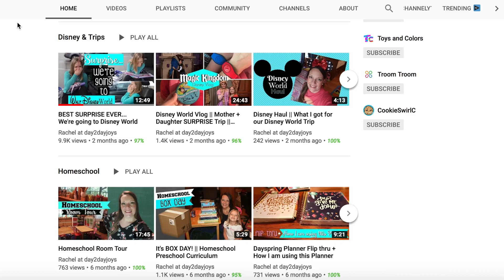THE DISNEY TAG 2019! | FAVORITE DISNEY MEMORY, WORST DISNEY MOVIE & MORE + MICKEY MONTHLY UNBOXING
I've done tons of Disney planning videos over the years!  I've talked about how to save money on a Disney vacation, how to go to Disney with kids, what to take to Disney parks, etc., but this is the first time I've ever done the Disney Tag! In today's Disney video I have teamed up with Rachel from Day2DayJoys to share my favorite memory from Disney World, which Disney character I'm most like, my least favorite Disney movie and more! This video was so much fun to make so if you make Youtube videos...I tag you, too! Feel free to do your own version of the Disney Tag!

Get your own dose of monthly Disney magic with Mickey Monthly

DISNEY TAG QUESTIONS:

A scene in any Disney movie you wish you could experience.

An unforgettable experience/moment you've had at the parks.

What non-Disney song(s) reminds you/brings back memories of Disney and/or the parks?

When was the first time you went to a Disney park?

If you could choose any Disney character to be your best friend, who would you choose?

Who are you favorite Disney princesses?

Name a scene/moment in any Disney movie that never fails to make you cry.

What is the first Disney movie you remember seeing?

What is your favorite Disney movie?

Who is your favorite Disney villain?

What is your least favorite Disney movie?

What is your favorite Disney song?

What Disney Character (s) has your personality or has your dream personality?

If you could change any scene in a Disney movie, what would it be and why?

If you had to get stuck on any ride in any Disney park for more than 30 minutes, what would you want it to be?

*EBATES: You shouldn't be doing any shopping without using Ebates to get FREE cash back when you shop online and in select stores!

*Mrs. Meyer's spring scents are here! Get Your FREE 5 Piece Mrs. Meyer's Gift Set

*Try Home Chef for the 1st time and save $30 on your first order!

*IBOTTA: Another easy & FREE way to get FREE MONEY BACK: Sign up and after your first use of the app, you'll get a $10 bonus in your account

I LOVE MAIL and I would love to hear from you:
Becky Aplacetonest